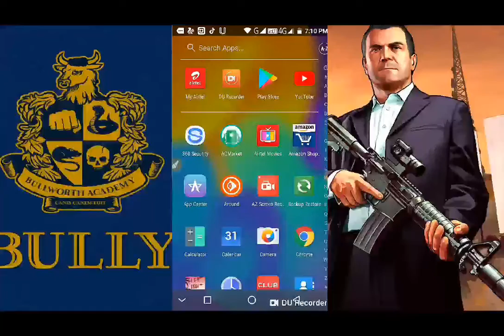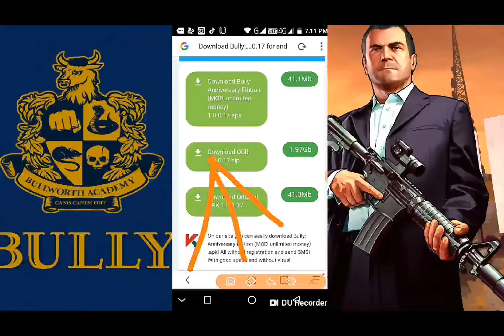How to download free BULLY anniversary edition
sub and like.